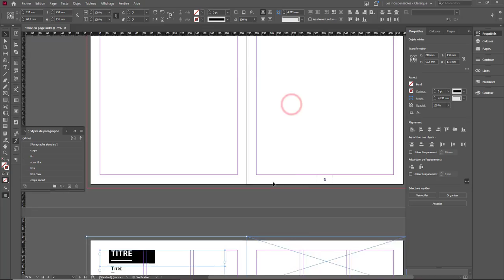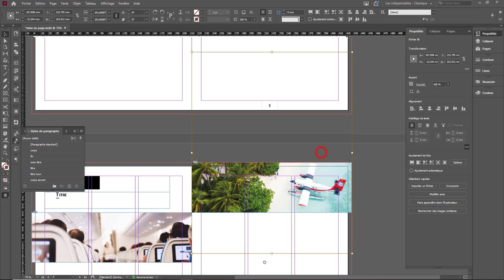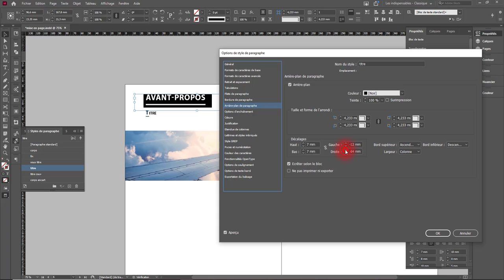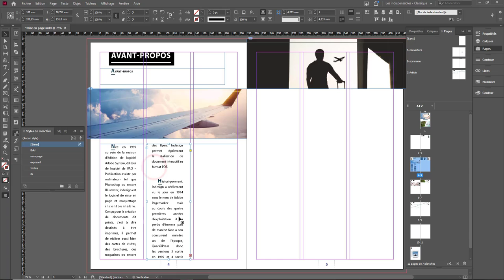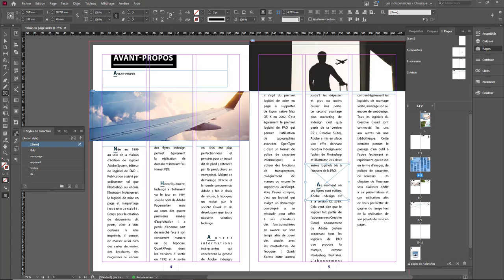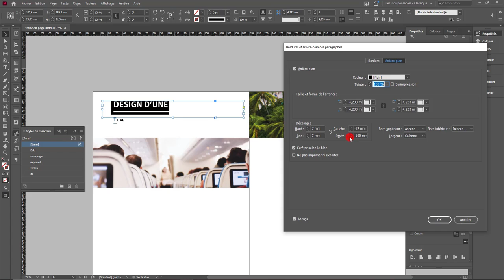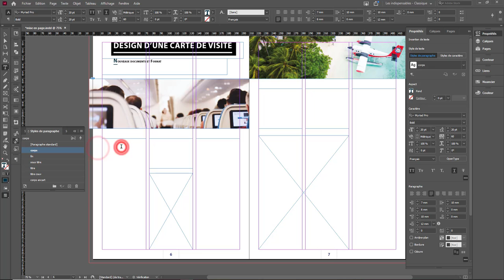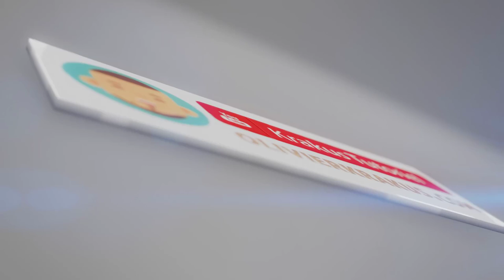Mettre en page un document sur InDesign CC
Sommaire :

00:00 Introduction
01:43 Astuce